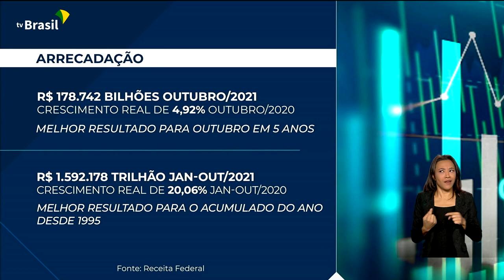Receita Federal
25.11.21 - A arrecadação de impostos no acumulado do ano ultrapassa R$ 1,5 trilhão. E em outubro foi a melhor nos últimos 5 anos para o mês. Quem comenta é Ricardo Caldas.